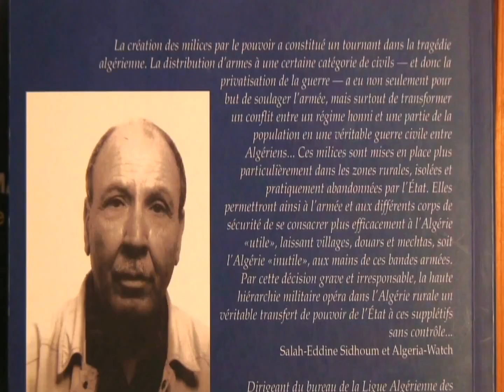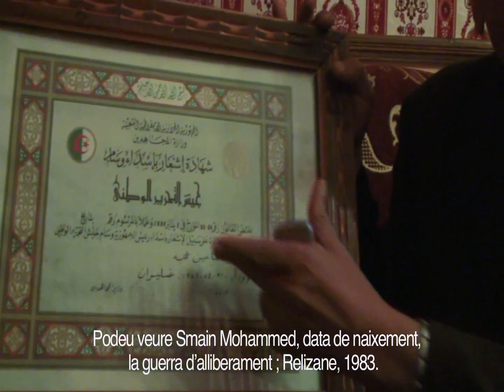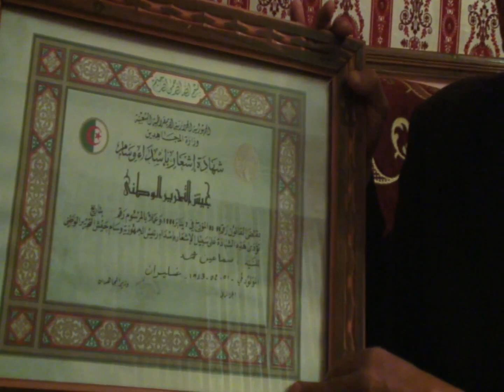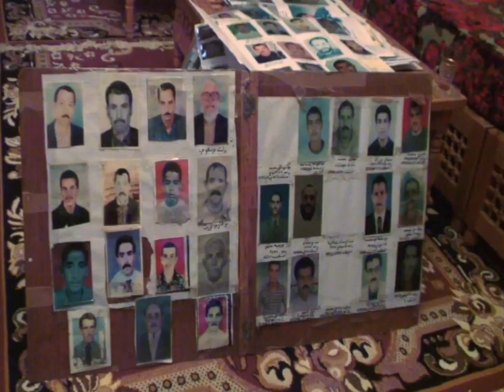Le militant Algerien Mohamed Smain محمد سماعين الجزائر